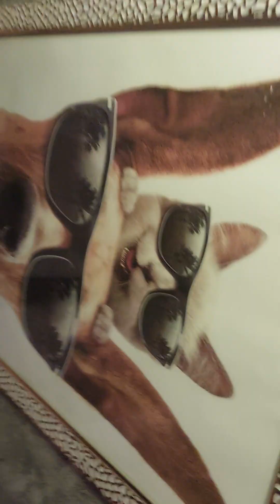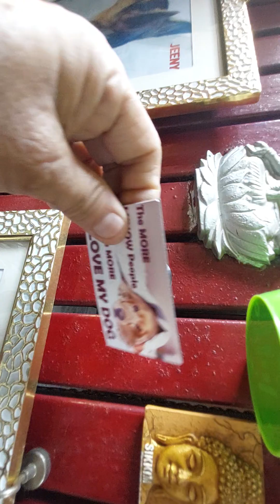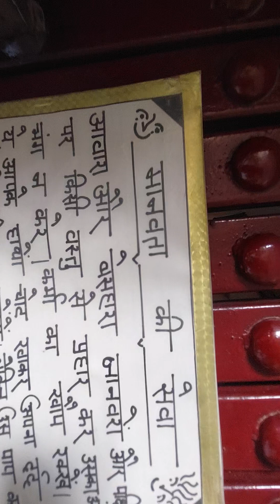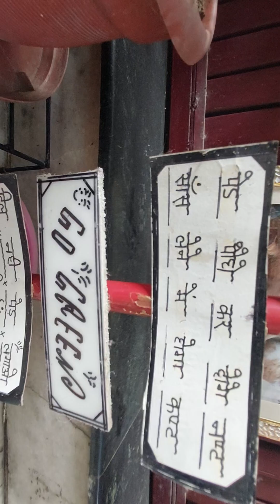LIZA/CHARLIE/JEENY =ĹARGE WOW 👌 🐕 🐕 🐕 ❤️♥️♥️